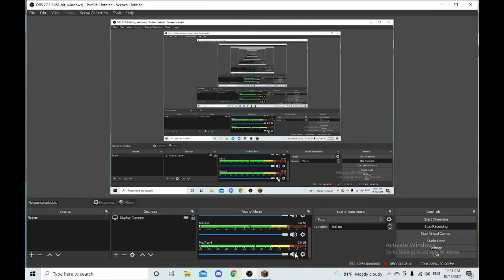ถ้ำดีๆเขาแถมโครงกระดูกและน้องเขียวกัน! Minecraft Hardcore